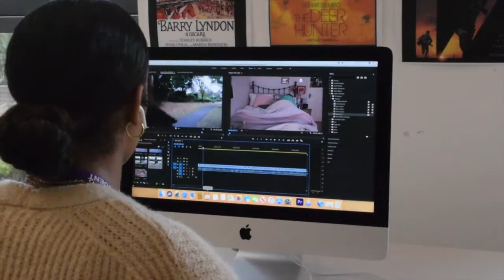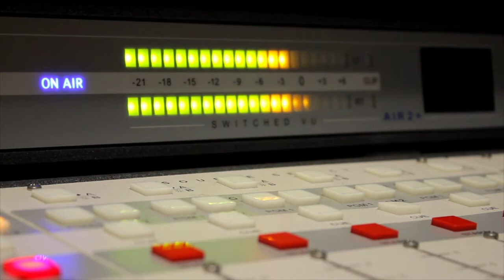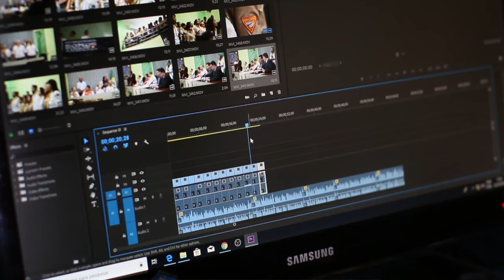Media & Journalism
Miskin Media offers you two distinct pathways set within a professional environment to enable you to develop your career within the creative media
industry.

Apply Today! Media & Journalism Courses